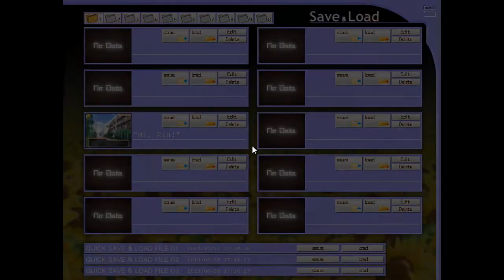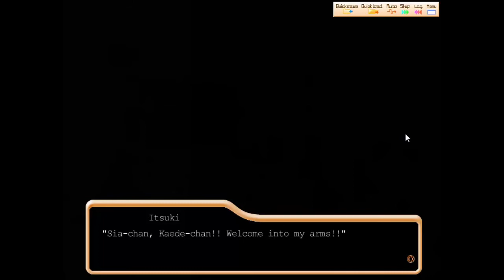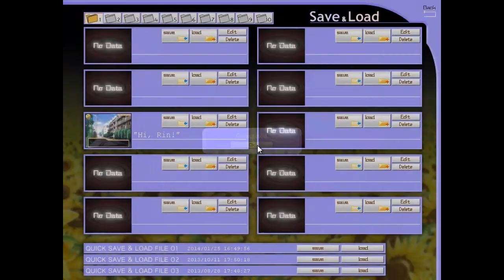Shuffle! - Sia (Part 17) I'M BACK BI@%$!!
Leave a rating/comment if you enjoyed!

Shuffle! follows the romantic life of Tsuchimi Rin a Japanese high schooler, who finds himself being sought after by a variety of girls. The world of Shuffle! consists of humans living in harmony with gods and devils. Despite their respective positive and negative connotations, both races are equally kind and good-natured. Your task is to choose a lover from the five girls the game offers.